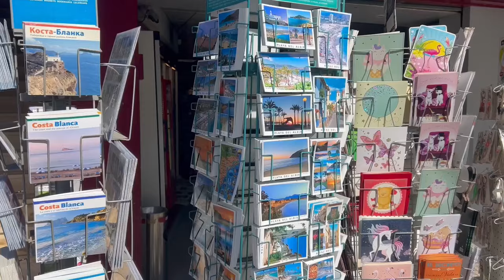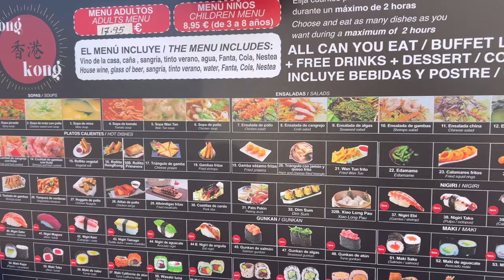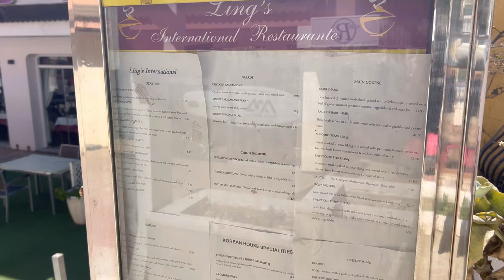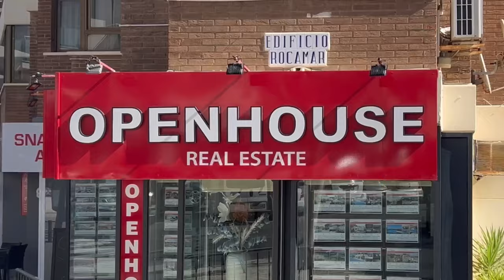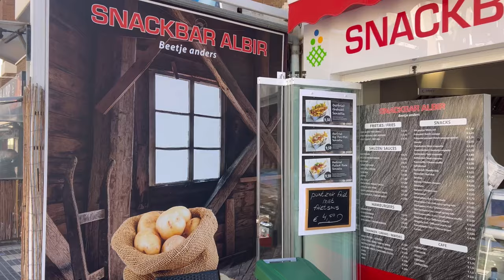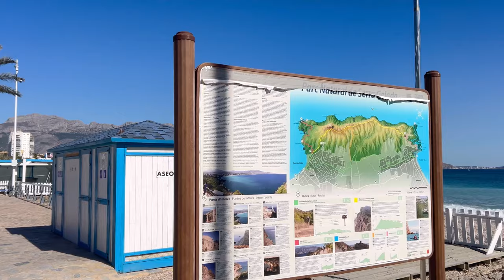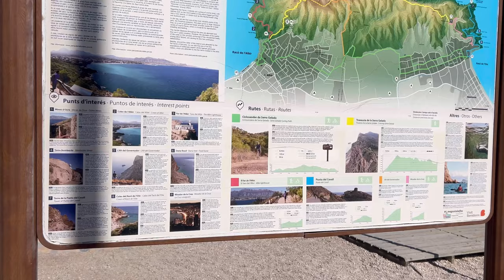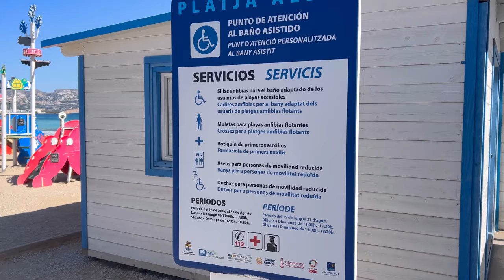Benidorm to Albir: Sunny Escape to a DIFFERENT world!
Just a stone's throw away from the bustling town of Benidorm, this touristic village invites you to a magical escape. Join our short walking tour and immerse yourself in the atmosphere of sunny Albir – breathtaking views, the relaxing atmosphere that defines this hidden haven. What awaits you in Albir in 2024? Pack your curiosity and join us on this virtual adventure to discover what Albir has in store for you!

Welcome to Costa Blanca, Spain. Beloved by tourists for its beaches, more than 300 days of sunshine a year, great food, sightseeing, and much more. Especially popular between British and international tourists, Costa Blanca in one of the most popular destinations for package holidays, with many Resorts and Hotels running all year round, to offer both national and international tourists of all ages an unforgettable experience in the sunny Spain. Benidorm by ana, benidorm to albir, albir beach, albir in winter, albir walking tour, albir beach walk, albir in february, albir february 2024, travel spain 2024, albir adventures, discover albir.